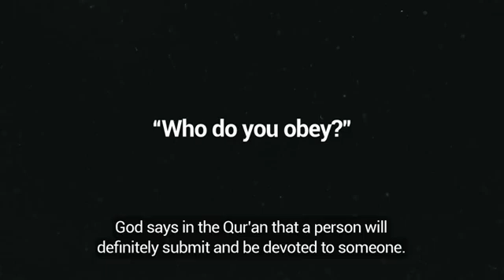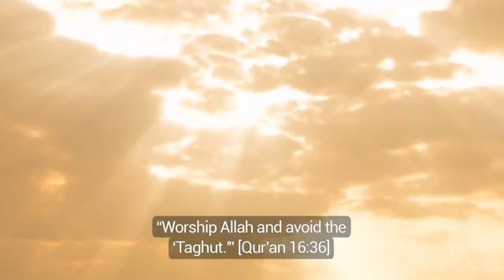Do I obey anyone?